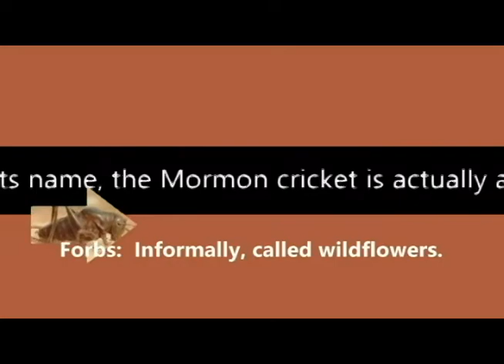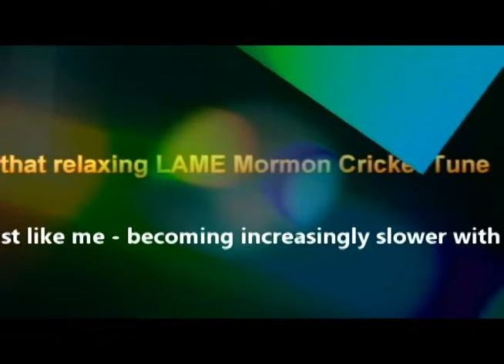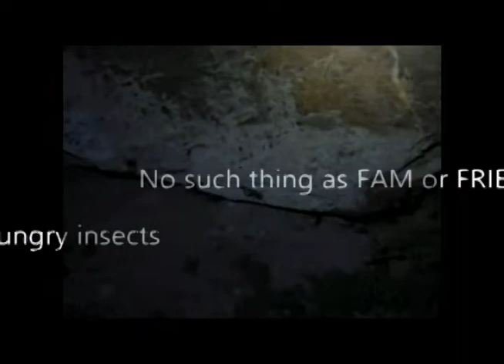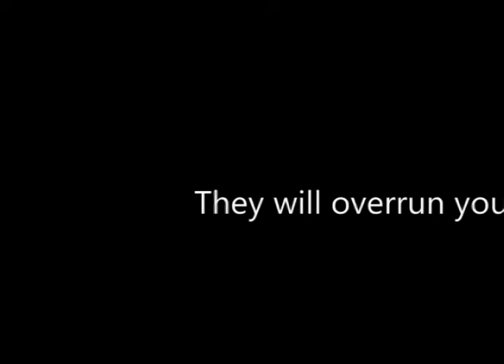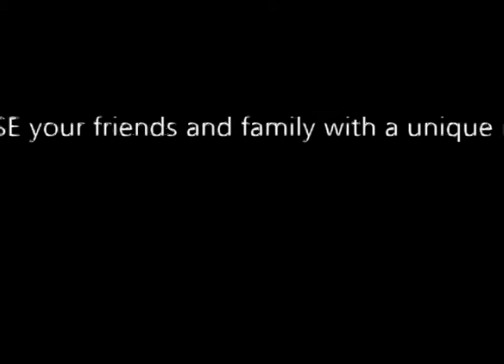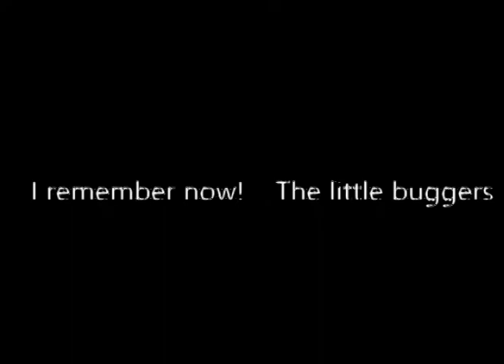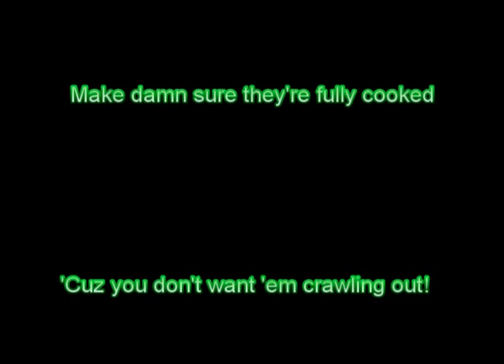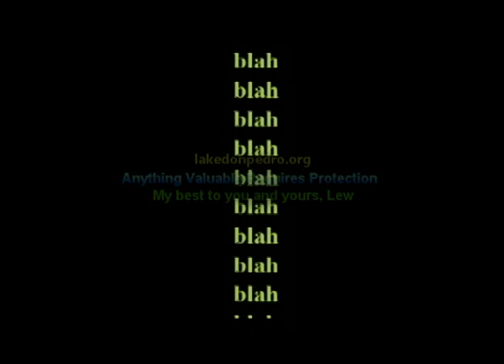MORMON CRICKET SONG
Desert camping inspired this semi educational video about Anabrus Simplex (Mormon Cricket) and its swarm movement - believed to be triggered by their cannibalism during quests for protein and salt.   The rest just imagining the  possibilities  including a suggestion as to how Anabrus Simplex might help those major demo rat out of control cities due to the bright idea of leaders to foolishly "de-fund the police".  (Interesting how some are now quickly RE_FUNDING!   Everything this leftist mob does flies in the face of basic common sense, which reminds me (spoiler alert) Mormon Crickets are not actually crickets and they don't fly like grasshoppers.   Hope this can snag a chuckle or two.  Lew